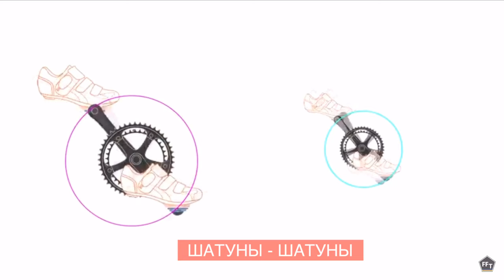СпортЛИКБЕЗ: Шатуны / Спорт Рупор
Хочешь узнать про спорт, а смотреть видосы по 10 минут не хочешь?

СпортЛИКБЕЗ - одна тема, одна минута.

Сегодня расскажем про Шатуны для велосипеда.

Текст:
Шатуны-шатуны,
Будь внимательней, смотри
Крепят с двух сторон педали,
И резьбу ты не сорви.

Шатуны-шатуны,
Они разной есть длины:
От 145 до 180.

Шатуны-шатуны,
Они короче, быстрый ты.
Чем ты выше, тем твои родные длиньше шатуны.

Шатуны-шатуны,
На них одна или три звезды:
На дешевых три, одна на гонке, две для норм езды.

Шатуны-шатуны,
Материалы изучи:
Карбон для мажорных сучек, алюминь для школоты.